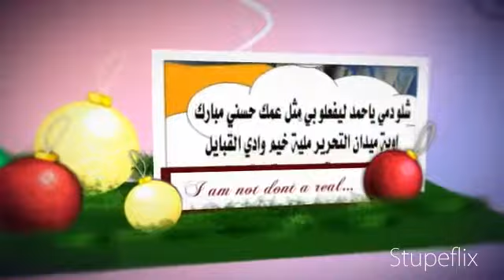يا مجلس النواب تحرى واحترس